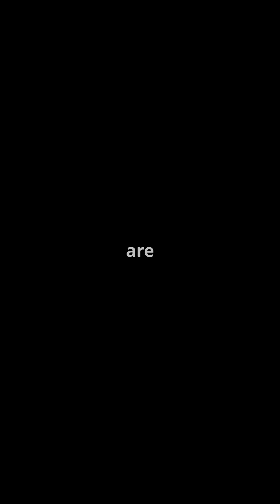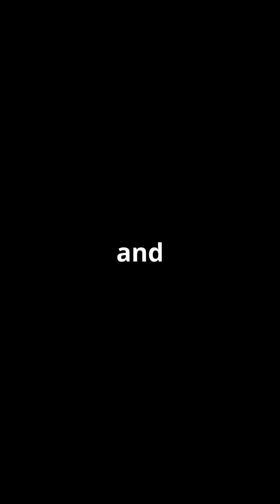Is there a connection between toxins and ADHD? 🤯 adhd focus and concentration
Did you know BPA exposure could be affecting your mental health and causing ADHD symptoms?

In this video, we dive into the hidden dangers of BPA (Bisphenol A)—a chemical found in many everyday items like canned foods, receipts, and plastic containers. We’ll explore how BPA messes with your brain’s chemistry, contributes to ADHD symptoms, and what you can do to lower your exposure for better brain health. 🌱

Start making small, meaningful changes today to protect your brain! Lowering BPA exposure can help reduce mental health risks, including anxiety, depression, and ADHD. Watch now to learn how!